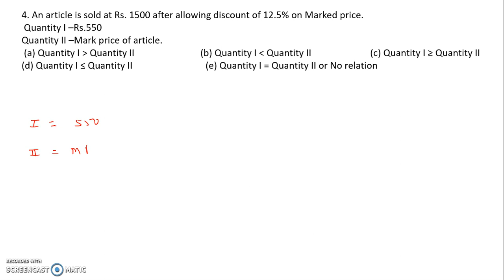SBI PO Prelims 2018 : Memory Based Quantitative Aptitude Paper (Part-1) || Memory Based Papers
In this video we are discussing the SBI PO Prelims 2018 : Memory Based Quantitative Aptitude Paper (Part-1) || Memory Based Papers.